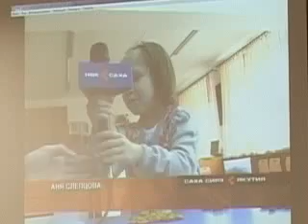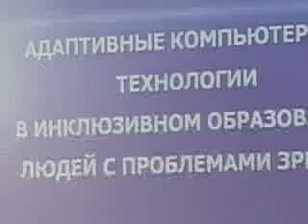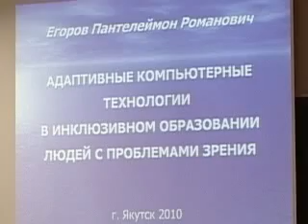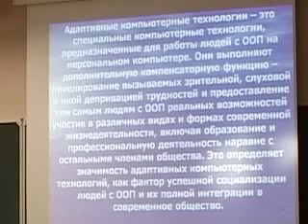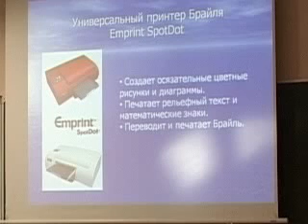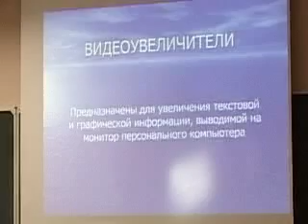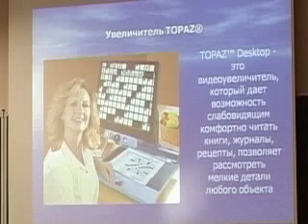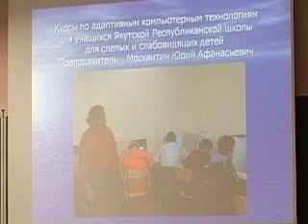2014 02 27 15 38 55 sec3 311